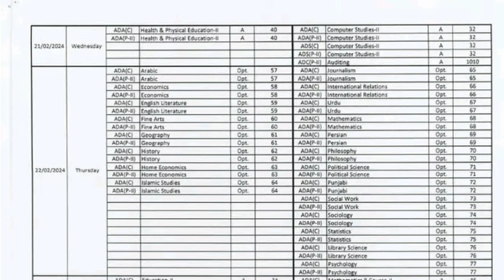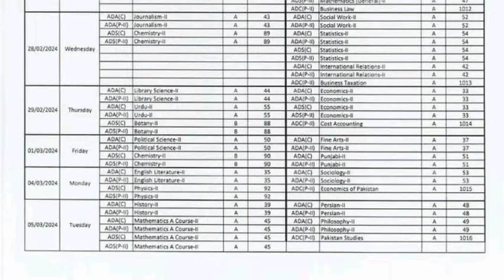Ba BSc Adp Supply Exam date sheet 2023 Ba bsc supplementary exam date 2024 pu uos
Ba bsc supplymentry exams 2024
ba bsc supply admission 2023
adp supply admission 2023
adp result 2023 uos
ba bsc exams 2023 result date
punjab university ba result 2023
ads result 2023
Ba bsc supplymentry exams admission 2024
Adp part 1 admission
ba bsc exam news
Bcom exams punjab university
uos exam news
Uos
uos updates
uos official
Pu exams 2024
ba results
Punjab university result 2023
ads result 2023
b.a result 2023 punjab university
ba bsc result 2023 pu
Pu result 2023
b.a part 1 result 2023 punjab university
adc result 2023
Pu ba bsc result 2023

Punjab university supply admission 2023
Pu supply exam
Ba bsc supply
ba bsc supply admission
ba bsc supply exams
Ba bsc supply exam pu
qasim wattoo official
Punjab university supply exam 2023
BA BSc Adp Result date 2023 punjab university | pu result 2023 | 3rd year result 2023 | website
Pu result
adp result 2023
Ba bsc result 2023 punjab university
Ba result Punjab university 2023
ba part 2 result 2023 punjab university
adp result 2023 pu
Today Punjab university result
3rd year result date pu
Successful graduate
Sargodha university official
uos exam newpunjab
 ba result 2023
uos exam news
pu 2023 result date
University of punjab result
adp result 2023
punjab university ba bsc result
utv education
2nd annual exams result
fbise result 2023
news for students 2023

BA BSc ADP MA MSc BS BCOM PU UOS BZu GCUF UOG AOA